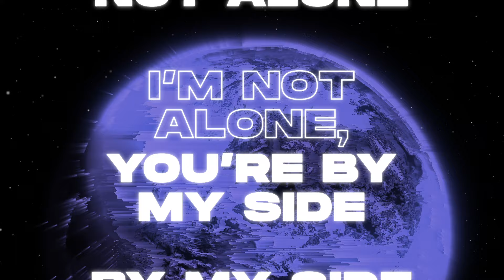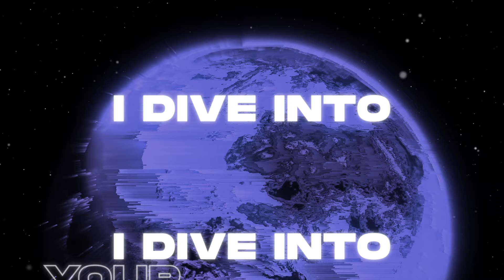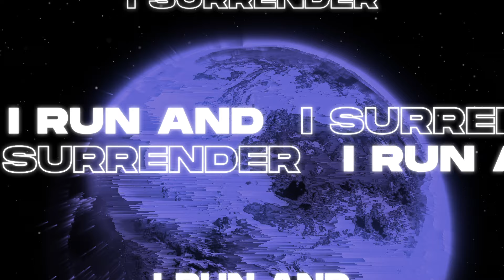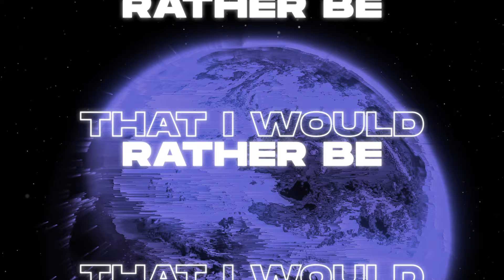NOVO - Lagoinha Music feat. Sandy Werneck (Lyric Video) ENGLISH